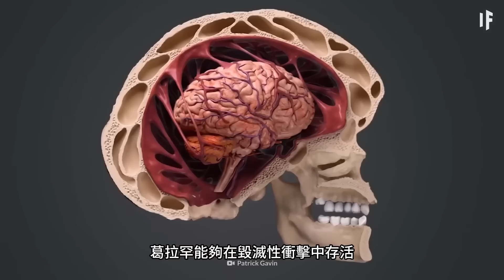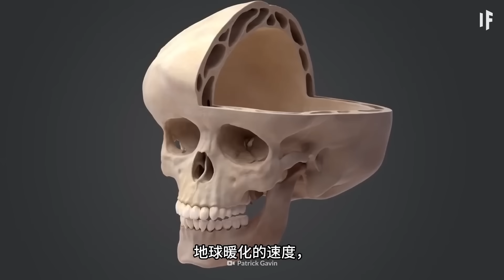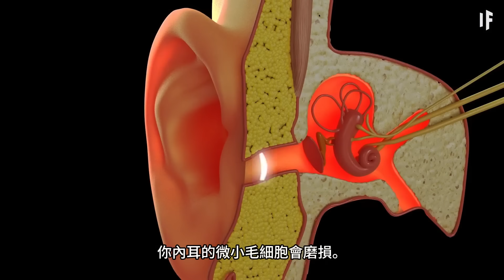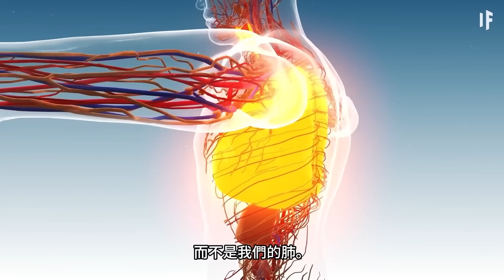科學揭示了我們在一千年後會是什麼樣子【中文字幕】｜大膽科學